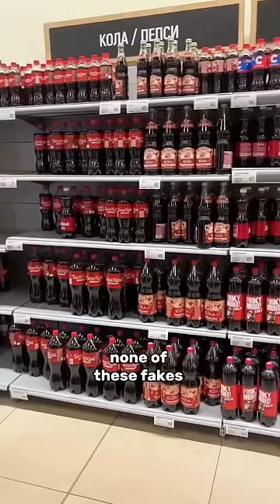Coke brands in Russia after sanctions 🔒